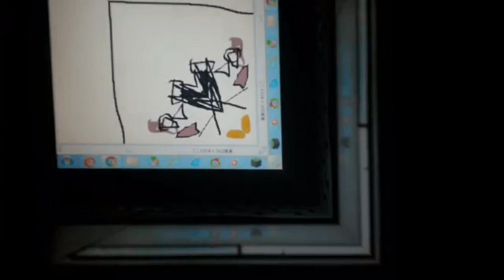Funny Tops in 4ormulator V19